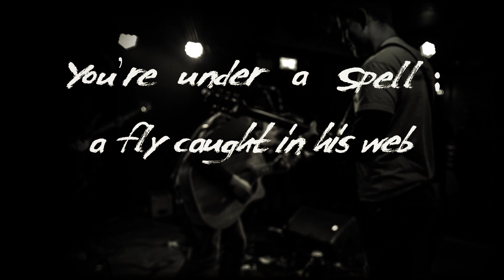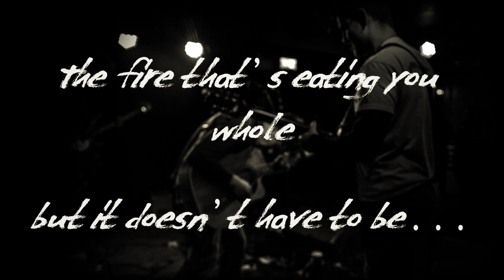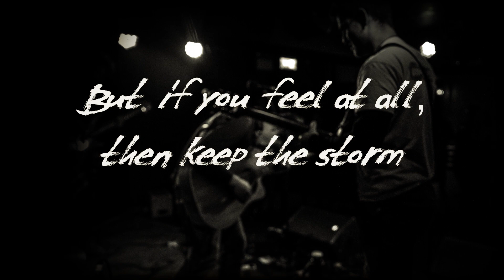Garrett Goodman - Breakaway (Official Lyric Video)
Written, arranged, co-recorded and co-produced by Garrett Goodman
Mixed and co-produced by Peter Eades (Finbar Furey)
Mastered by Billy Farrell (The Corrs, Ryan Sheridan)
Rafael Zaccarias: Lead guitars
Joce Cristovao: Bass guitar
Christian Conefery: Drums
Video created by Adam Hart

Additional recording by Jealoustown Studios